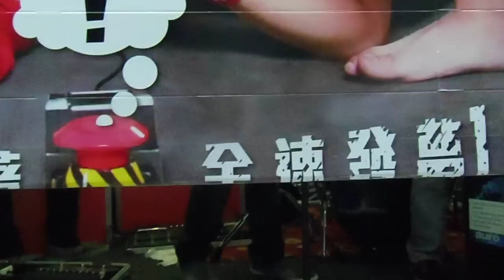TONICK@駱克道-發你个夢宣傳"跳掣"HD